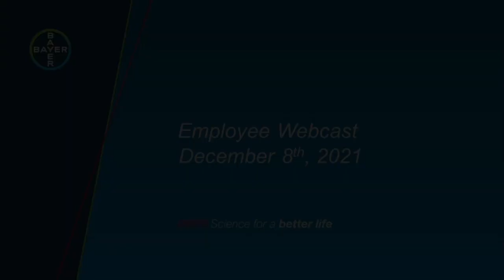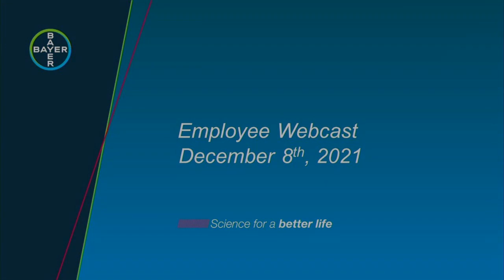Sustainable Business Impact | Bayer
How can businesses provide more to the world than they take?

People suffer from global warming and rising inequalities. How do we need to rethink how a business operates and creates values? Bayer CEO Werner Baumann and the former Unilever CEO Paul Polman discuss the idea of net-positive companies.